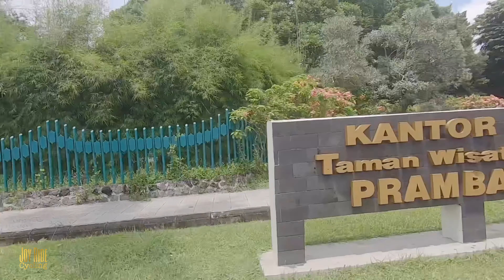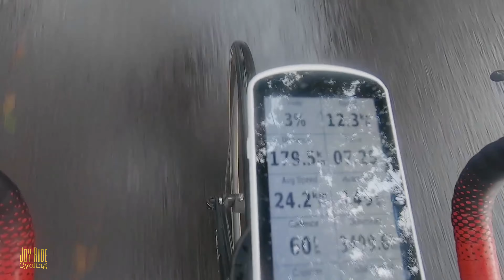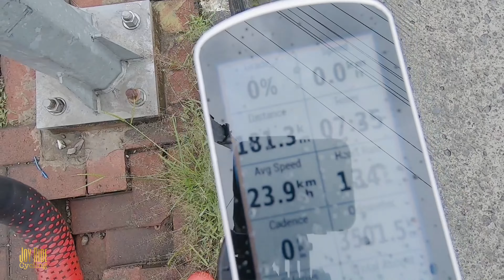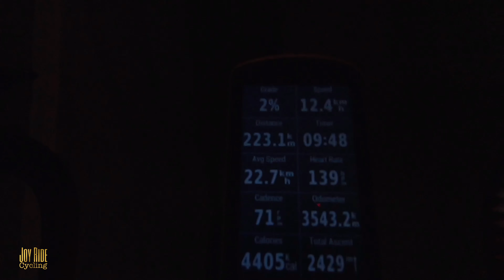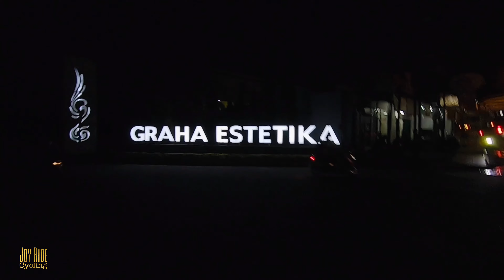Gowes solo terjauh 248KM dalam sehari JOGLOSEMAR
Gowes Jauh selama 13 Jam moving time 10jam menempuh 248KM, rute 50% Nanjak dengan total elevasi 2601m Melewati banyak kota Semarang-Ungaran-Ambarawa-Magelang-Muntilan-Jogjakarta-Klaten-Solo-Boyolali-Salatiga-Ungaran-Semarang, dengan kondisi Mendung, Panas dan Hujan